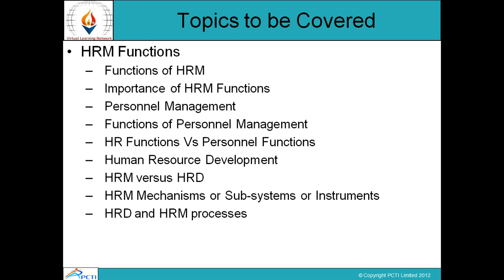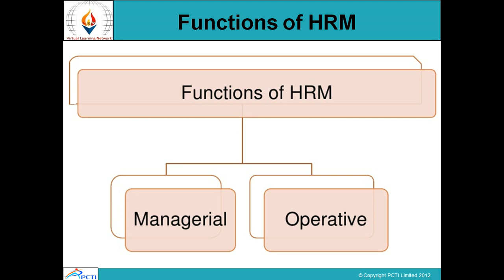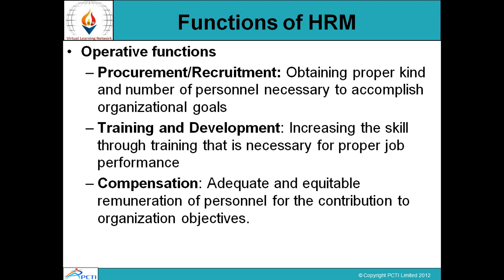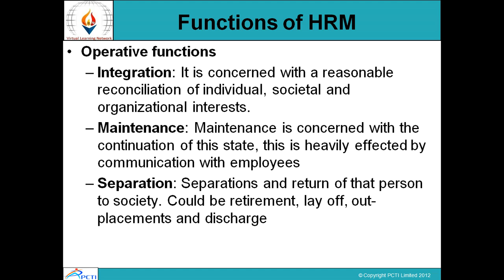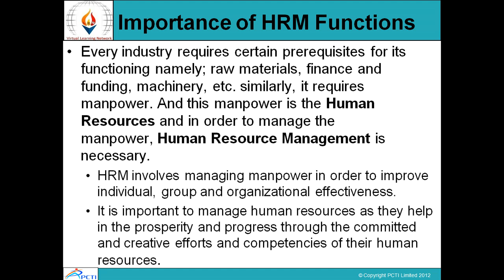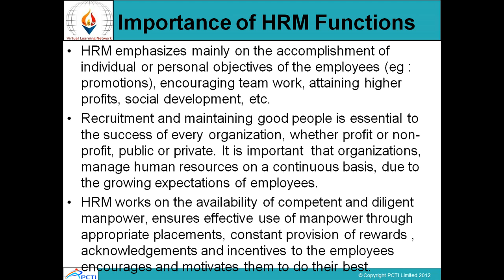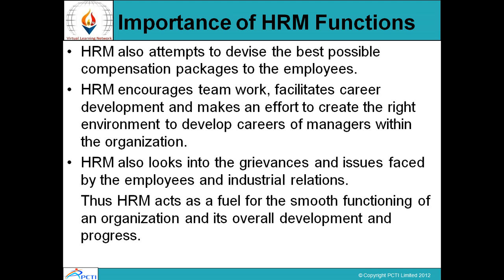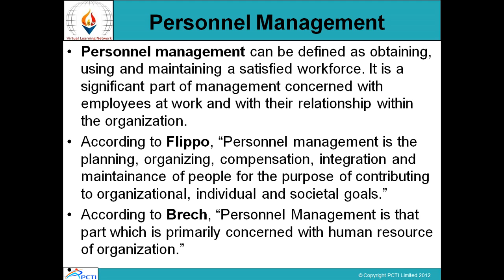Human Resource Management-Session-2(Part 2)